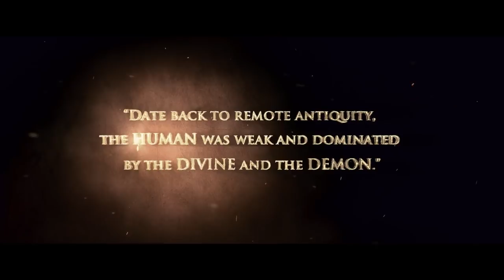Blade Reborn Action RPG by Snail Gameplay Archer - Mage (Android - IOS)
Blade Reborn by Snail Games Gameplay 1080p. Chapter 1.
New and best games for Android and iOS on my channel!